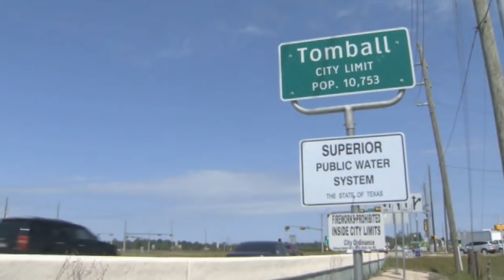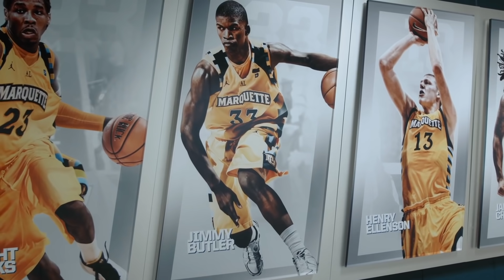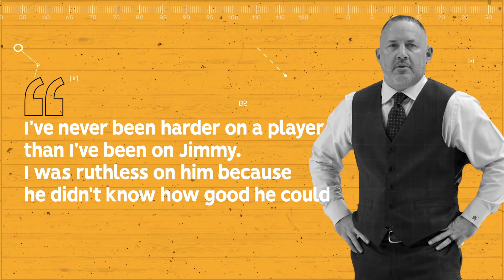10 Things You Didn't Know About Jimmy Butler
Here are 10 little known facts about the Miami Heat leader, Jimmy Butler.

Jimmy Butler averaged just 2.6 points per game in his rookie season and is now a five-time NBA All-Star and one of the most respected players in the league. He is a hard worker who had to overcome extreme difficulties in life, and that's what made him one of the most unique and interesting NBA personalities.

10 Things You Didn't Know About Jimmy Butler